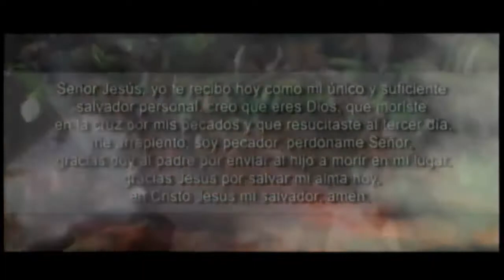¡El Gozo que Produce la Salvación en mi Vida!│Pstr Jr. Dr. Edgar López Bertrand Jr (Toby Jr)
Predicador: Pstr Jr. Dr. Edgar López Bertrand Jr (Toby Jr)
Tema: ¡El Gozo que Produce la Salvación en mi Vida!
Cita: Romanos 1:16